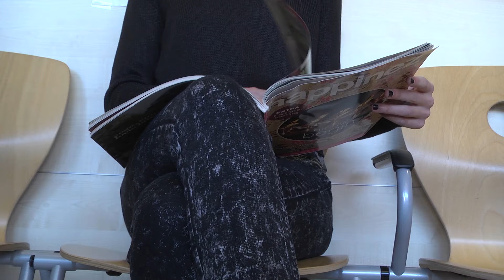Reportage: Huisartsenpraktijken in Enschede zitten overvol (TV Enschede)